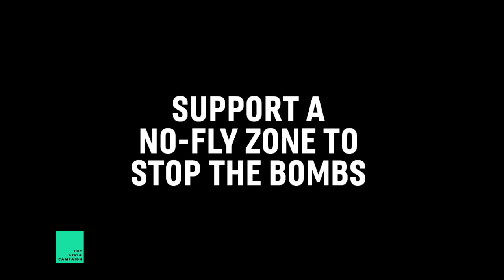31 days in Syria in 20 seconds